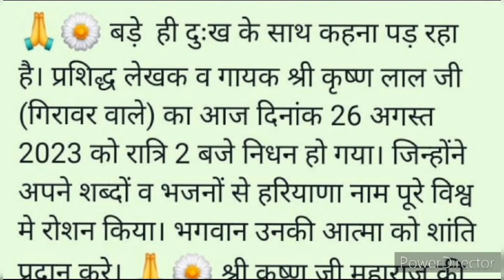श्री कृष्ण लाल जी के जन्मदिन पर श्रद्धांजलि भजन।।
सावन की दशमी को कैसा झटका देगा || श्रद्धांजलि भक्ति गीत | भक्त कृष्ण लाल जी || हनी भारद्वाज||
Singer Writer - HUNNY BHARDWAJ BHAJAN
Camera   -NEERAJ
 Edit   -HUNNY BHARDWAJ
Lable  -HUNNY BHARDWAJ BHAJAN

माँ भगवती जागरण ,माँ काली जागरण ,बालाजी ,खाटू श्याम ,साईं संध्या ,गुरु गोरख नाथ ,माँ पाथरी वाली ,
सभी देवी देवताओ का पूजन और गुणगान विधि पूर्वक किया जाता है
जय माता दी भक्तो आप सभी माता बहनो और भाइयो को जय माता रानी की
में   हनी भारद्वाज|| आपका भाई आपका सेवक
आप सभी को राम राम
HUNNY BHARDWAJBHAJAN चेंनल आप सभी का अपना चेंनल है
आप सभी का आशीर्वाद और प्यार हमें मिल रहा है उसका बहुत बहुत शुक्रिया
आपको भजन कैसे लगे plz कमेँट करके जरूर बताए
और जो कोई हमसे कमी हो जाती है तो  भी बताए
माँ भगवती काली आप सभी को आशीर्वाद दे
जय माता दी
दया काली माँ की

i hope  you are watching like it ,for more Entertainment Hindi haryanvi, punjabi video song

New Haryanvi Bhajan 2023

✍  Title :- सावन की दशमी को कैसा झटका देगा

🎤  Singer :-  HUNNY BHARDWAJ

✍  Writer :-  HUNNY BHARDWAJ

♞  Cinematography :-

( ͡❛ ͜ʖ ͡❛)  Art Designer :-

🎼  Edit & DI Colourist :-

⚜️  Directed By :-

🌹  Spl. Thanks :-

ⓒ  Label & Copyrights :-hunny bhardwaj bhajan
⌚  Aashirwad :- MATA RANI

artist SELF
Singer
Music
 Writer HUNNY BHARDWAJ

song